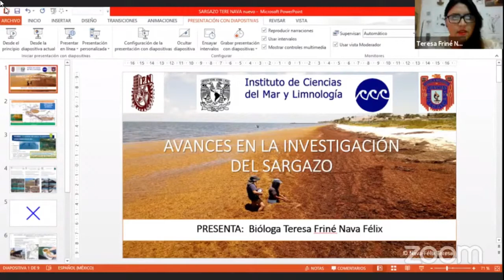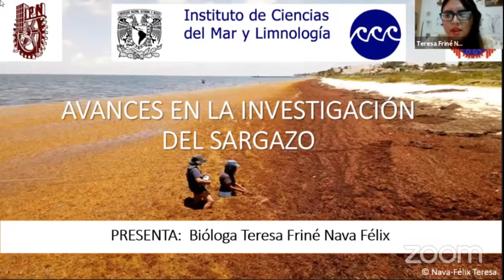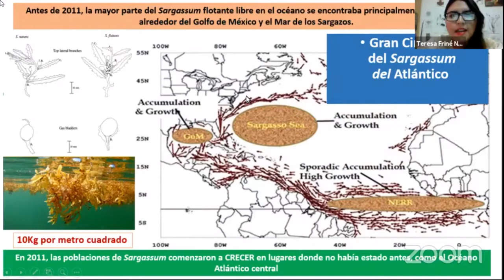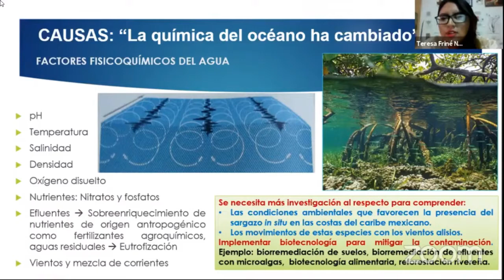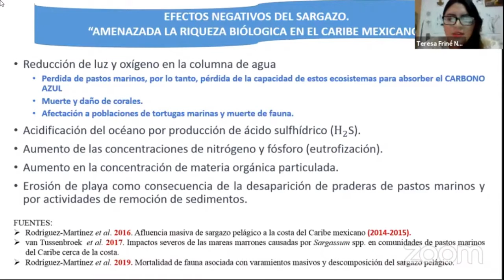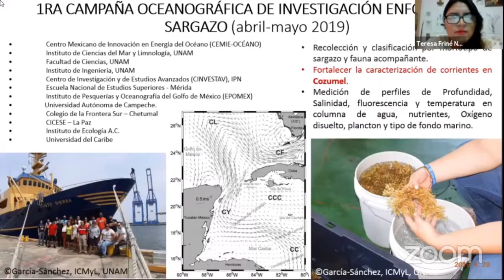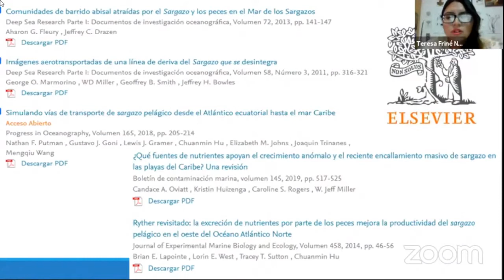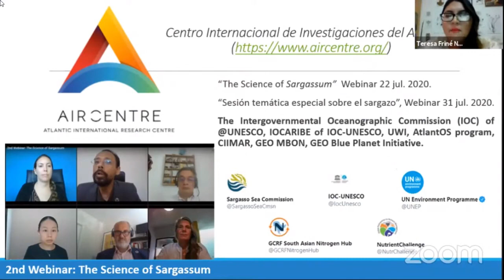Avances en la investigación del sargazo.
La Bióloga Teresa Friné Nava Participa con la ponencia "Avances en la investigación del sargazo" en el 2do. Foro Virtual "Jóvenes Frente al Cambio Climático" de la UNAI, que tuvo lugar este 29 de Julio de 2020.